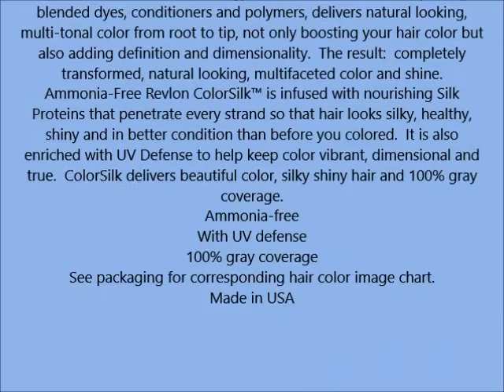Revlon Colorsilk Beautiful Color, Dark Soft Brown 33 1 ea